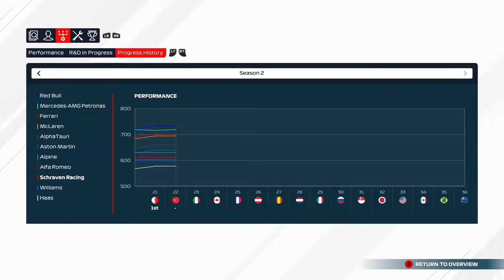F1 2021 MyTeam Career Mode #22: WE ZIJN ELKAAR OPNIEUW TEGENGEKOMEN!!! (Nederlands/Dutch)